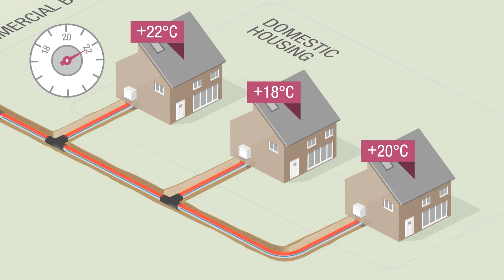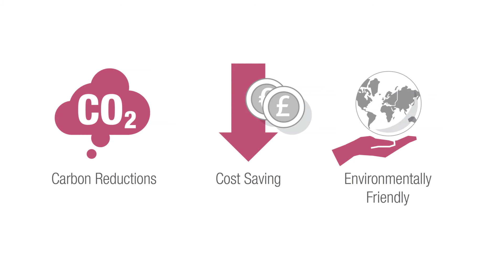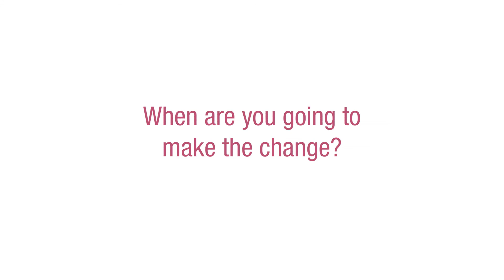REHAU District Heating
REHAU talk about how District Heating works, the benefits it can have, and also on what REHAU have to offer for your District Heating Scheme.